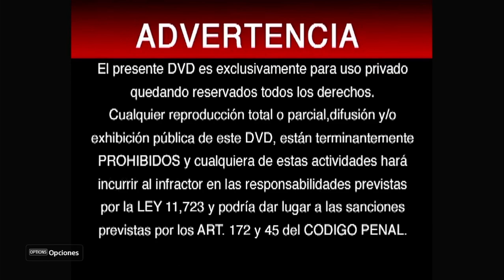Inicio DVD La La Land: Una Historia de Amor 2017 (Argentina)